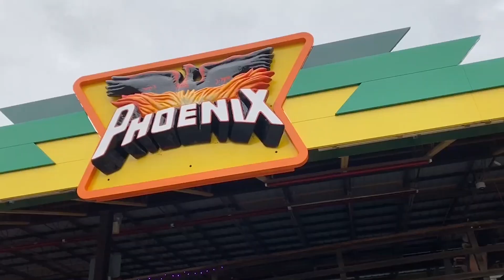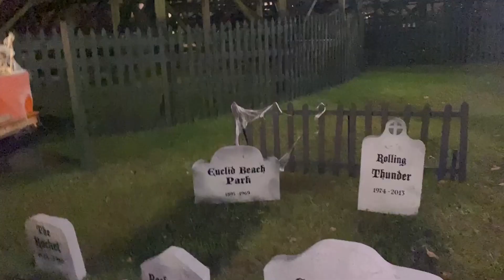Halloween at Knoebels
Alright fam! Better late than never right? I know its decemeber but our Halloween Knoebels vlog is finally here! Matt, Gabby, Bill, and Britt take on Knoebels for some Halloween fun! will they make it out alive? Youre going to have to watch and find out!